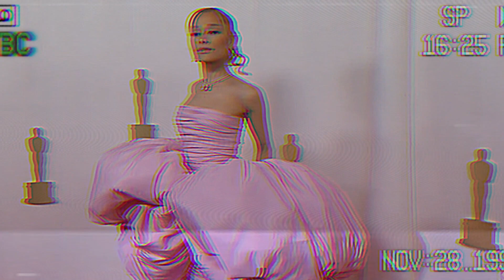Radio Cinemaxunga - Especial Oscars 2024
Este é um episódio de protesto